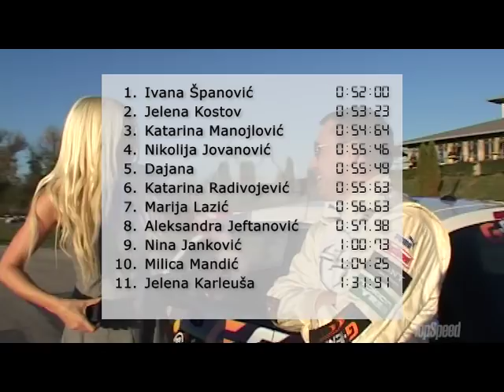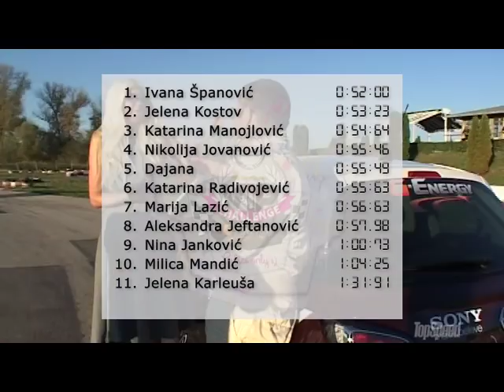Jelena Karleuša - Opel VIP Challenge by G-Energy 2013